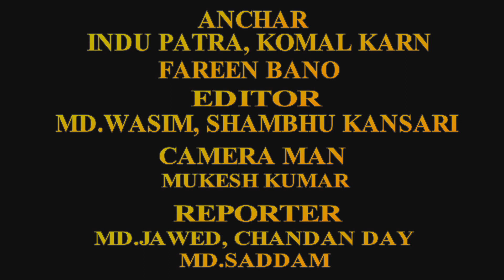JAMSHEDPUR KI BADI KHABRO KE LIYE DEKHTE RAHIYE BIG NEWS LIVE